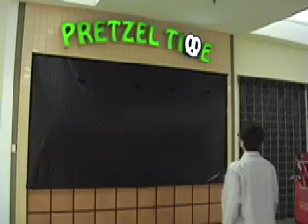Public Adventures 6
More things to run over!